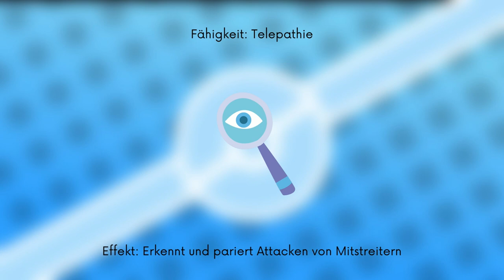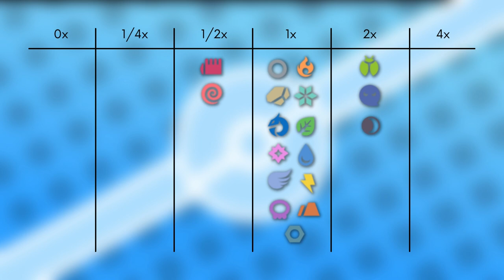Das Pokémon #280 | Trasla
▶️Worum gehts in diesem Video:

Ich stelle euch das Pokémon Trasla vor. Dabei schauen wir auf das Aussehen, Attacken, Verhalten, Lebensraum, Entwicklung und Typ Schwächen. Viel Spaß :D

0:00 Intro
0:33 Aussehen
1:19 Attacken & Fähigkeiten
2:40 Verhalten & Lebensraum
3:29 Entwicklung
4:14 Typ Schwächen